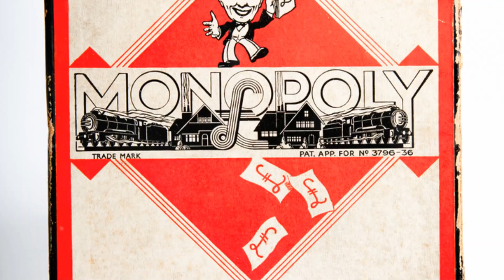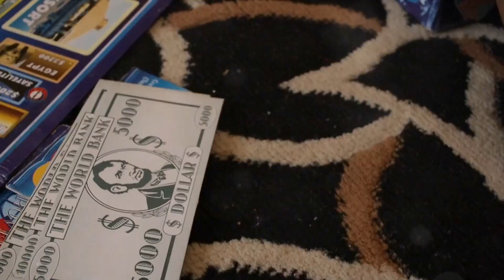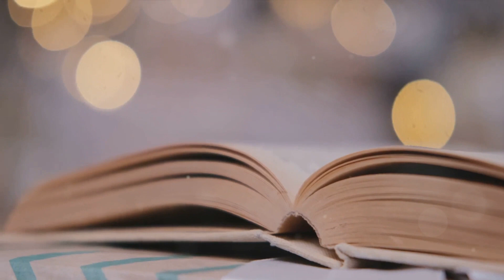Unveiling the Clash: Trump's Empire vs. New York Fraud Law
In this gripping video, we delve deep into the captivating clash between the Trump Empire and the New York Fraud Law. Brace yourself as we unveil the inside story behind this epic confrontation, exposing the intricate details and intense battles that have unfolded. Prepare to witness an enthralling narrative of power struggles, legal wrangling, and political intrigue. Our expert analysis dissects the Trump Empire's relentless battle against the New York Fraud Law, unraveling the complex dynamics at play. Gain valuable insights into the motivations, strategies, and consequences shaping this high-stakes showdown. With meticulous attention to detail, we present an unbiased account of the events that have gripped the nation. From the inception of the New York Fraud Law to its targeted impact on the Trump Empire, every twist and turn will be explored. Our comprehensive coverage incorporates interviews, expert opinions, and archival material to provide you with a complete picture. Beyond the legal complexities, we unmask the key personalities driving this electrifying saga. Witness firsthand the clashes between legal titans, political heavyweights, and influential figures, all vying for dominance in this captivating battle. Immerse yourself in a captivating narrative that elevates your understanding of this intriguing clash. As we meticulously unearth the intricacies of the Trump Empire versus the New York Fraud Law, brace yourself for revelations and new perspectives that challenge conventional wisdom. Stay ahead of the curve as we bring you more thought-provoking content on the Trump Empire, legal battles, and the ever-evolving political landscape. Together, let's unravel the mysteries surrounding the Trump Empire's relentless crusade against the New York Fraud Law. Buckle up and embark on this unprecedented journey today!